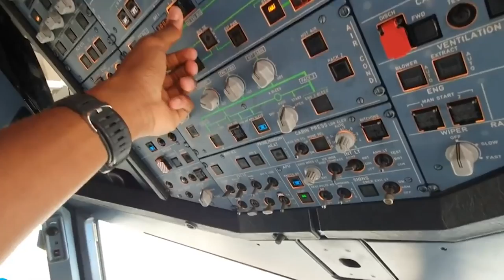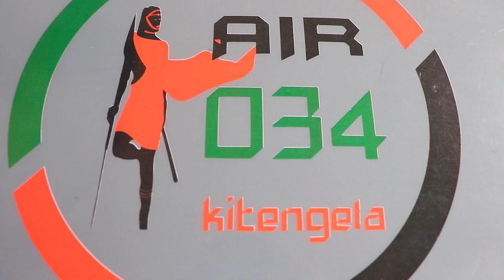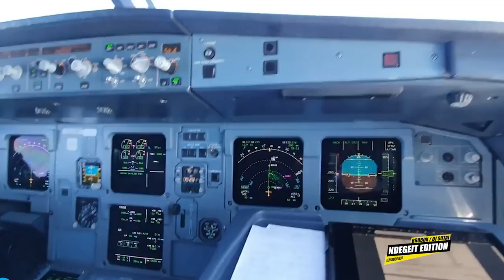DJ SUTAI X BROBOX // WAYAT MUSIC MIX (NDEGEIT EDITION EPISODE 03)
WAIYAT NONSTOP MUSIC BY DJ SUTAI HYPED BY BROBOX